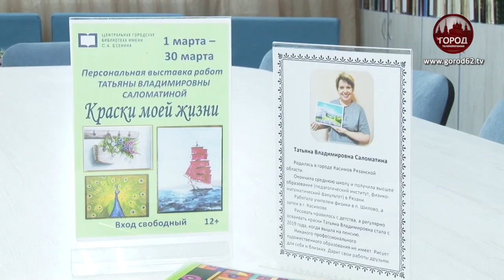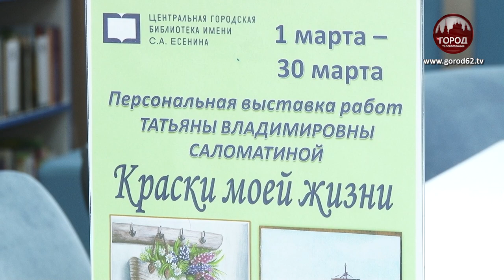«КРАСКИ МОЕЙ ЖИЗНИ»